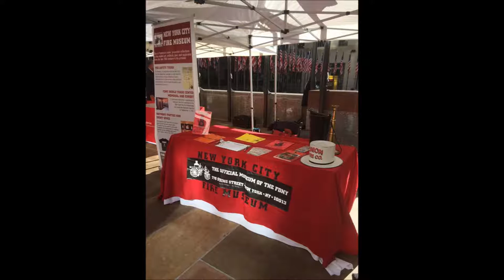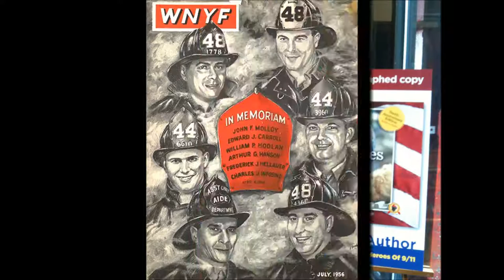NEW YORK CITY FIRE MUSEUM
There is nothing more emotional than a fireman funeral.